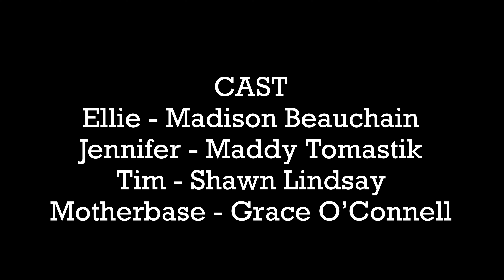Alien Boyfriend (Short Film)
Ellie keeps asking Tim to meet his parents but Tim keeps hiding them away from her. Why?